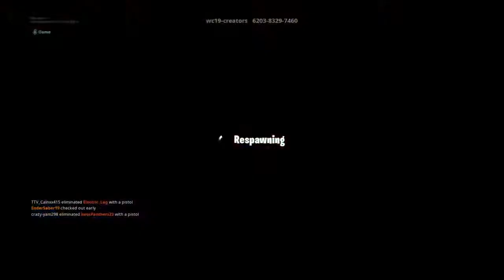Hiding as TRASH to Survive! *Season X* [Fortnite Junkyard Juke LTM]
This game mode is fun to play by your self.
Like @ Sub to help my channel grow.